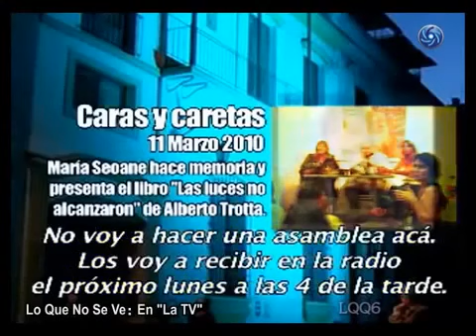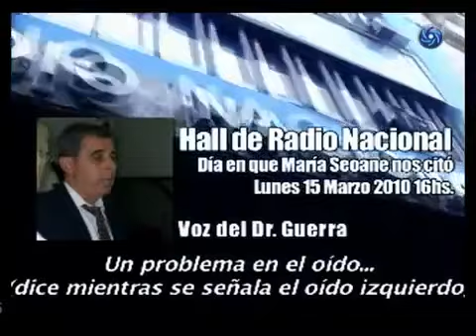Jorge Rulli ( GRR) Censurado en Radio Nacional Parte 1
Denunciando la instalación del modelo biotecnológico de producción de commodities como la nueva colonización de la Argentina. Las luchas por la liberación .